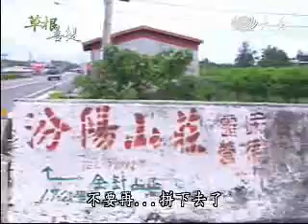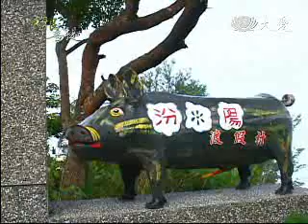20101009-1《草根菩提》霧中風景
台東太麻里有一座金針山以盛產金針聞名，每年八月至十月，總是有很多遊客到金針山欣賞滿山金針花，若順便在山上過夜，就能看到滿天星星還有成群的螢火蟲，住在太麻里的陳貴英師姊原本是台北人，因為先生有糖尿病、不適合都市的生活，朋友就介紹他們來這裡種金針。

1982年，貴英師姊和先生來到金針山調養身體、過著農居的生活，後來金針的生意不好，他們就把農舍改建成民宿，期望民宿可以改善他們的生活，一開始遊客很多、生意也很好，但是無常總是說來就來，貴英師姊的先生因為車禍往生，民宿的夢想也隨著這一場車禍而破滅了‧‧‧